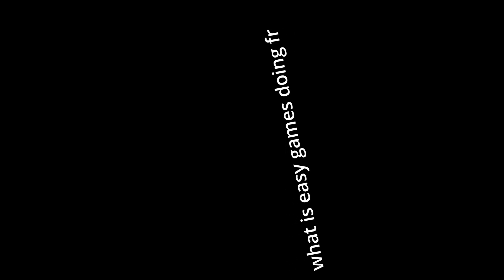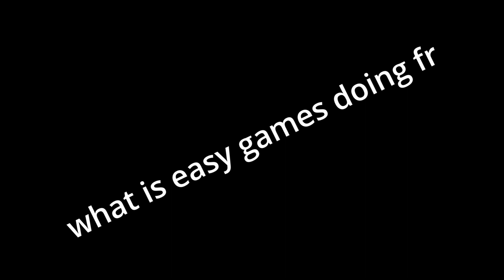(FIXED) DON'T PLAY RANKED RIGHT NOW (IMPORTANT)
Bedwars shadow updated today, and if you play ranked you can get your rank reset for no reason at all. Please be careful.